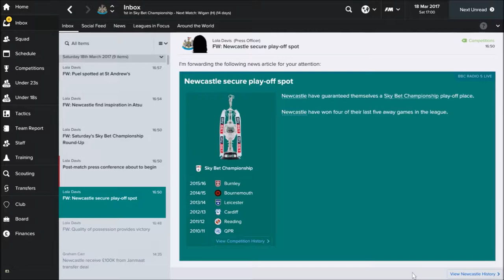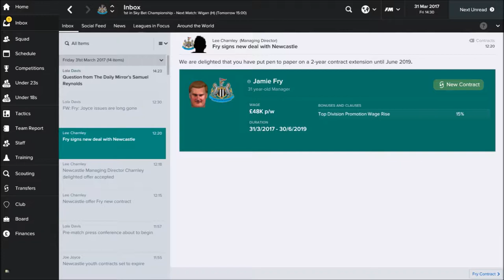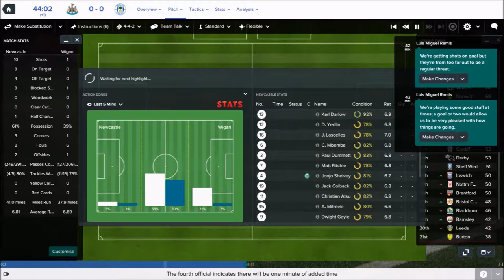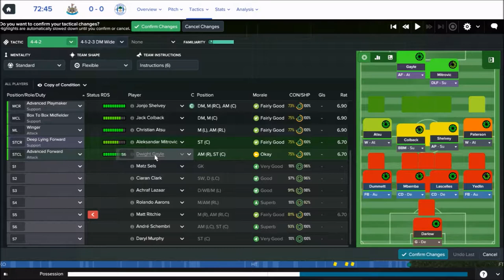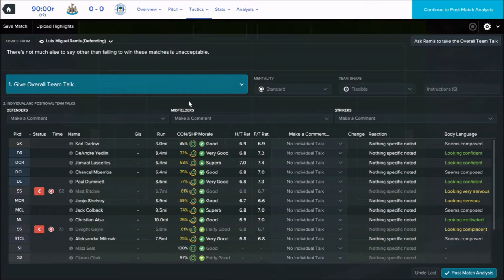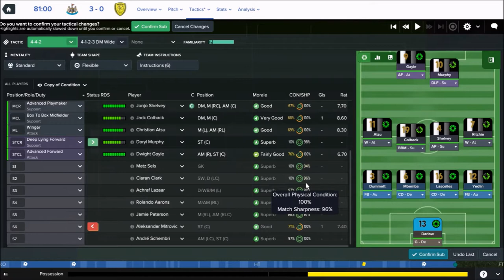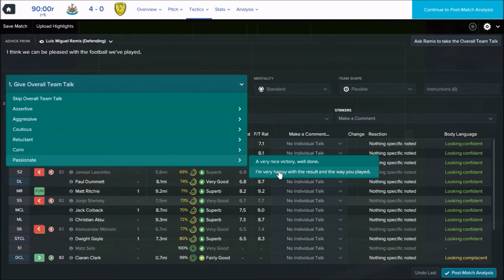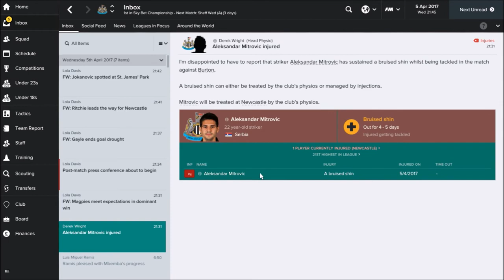Low Flying Magpies 2.0 | Newcastle United | Part 9 | Double Header | Football Manager 2017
What's better than just one game videos? That's right, two game episodes! Two home games today in the Sky Bet Championship as we face Wigan and Burton as we look to clinch an impressive promotion in early April